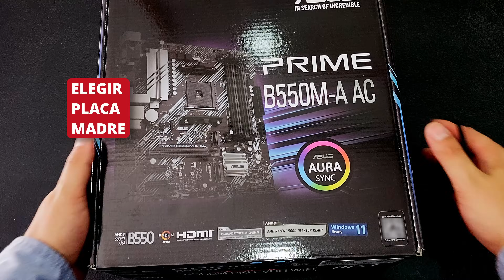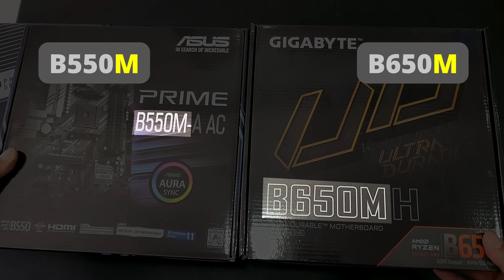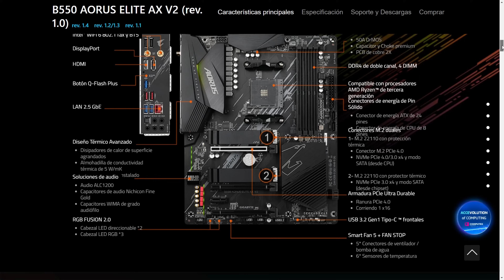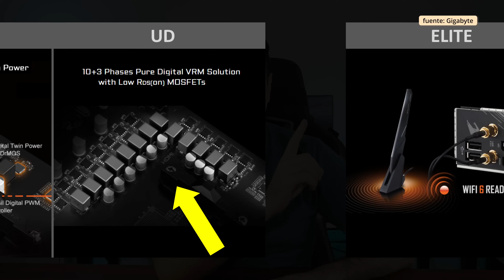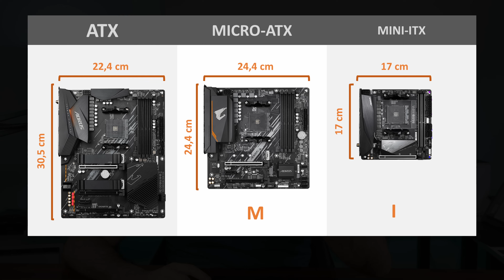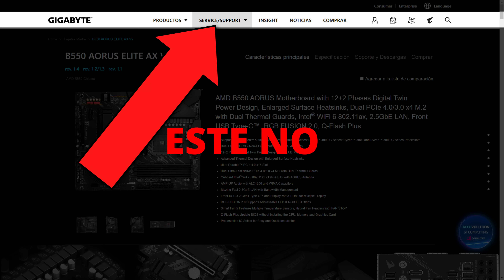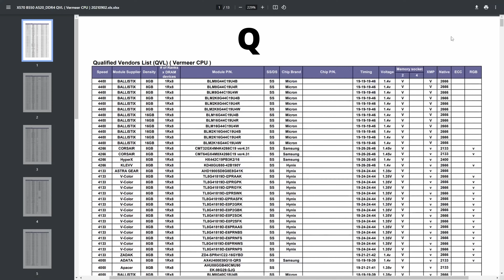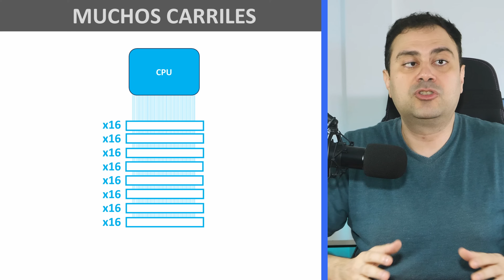GUÍA: Eligiendo una PLACA MADRE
Compra MS Win 11 Pro OEM KEY GLOBAL en Kopkeys.

¿Cómo elegir la placa madre perfecta para tu PC Gaming? En este video te explico de manera sencilla las claves para tomar la mejor decisión. Desde marcas populares como Asus, MSI, Gigabyte y ASRock, hasta detalles sobre chipsets, tamaños, y especificaciones. Además, te doy consejos útiles para que tu compra sea un éxito. ¡No te lo pierdas!

🔑 Compra una llave de *Windows 11:*

*Capítulos*
00:00 Marcas y chipsets
01:21 Tamaños de placas ATX
02:40 Segmentación de mercado
04:30 Comparación entre distintas gamas
07:17 Puertos de expansión PCI Express
09:56 1: LEDs de diagnóstico y PC Speaker
10:39 2: Manual del producto
11:15 3: Actualización de BIOS
11:51 4: Soporte de CPU
12:10 5: Lista de soporte de memoria (QVL)
13:37 Más carriles PCI express